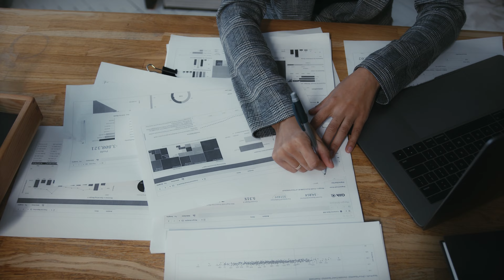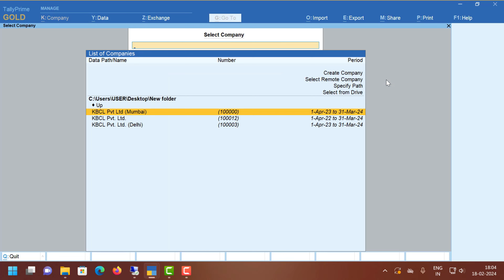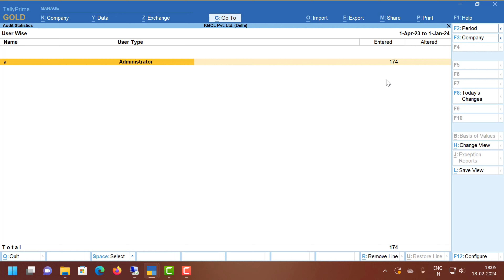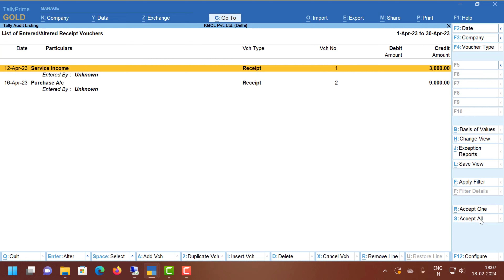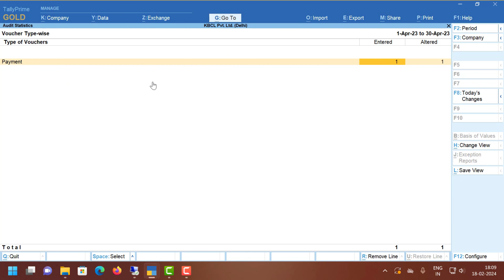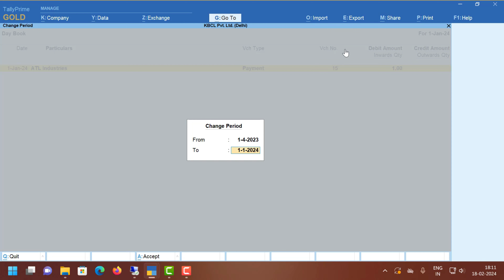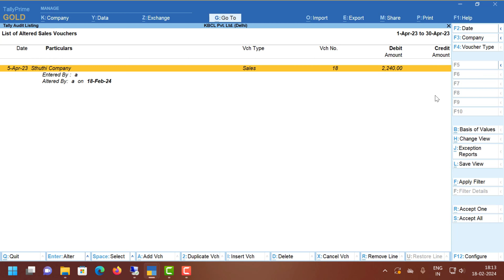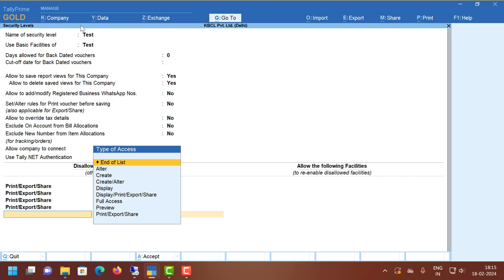ऐसे करें Data Audit - Vouchers - Ledgers | How to Audit in Tally prime | accounting data audit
How to audit data in tally prime, vouchers audit and ledgers audit in tally prime , then you can find which vouchers alter and delete in tally prime you can restore delete entry in tally prime, you can check who alter entry's in tally tally,
tally prime purchase entry
tally prime bill kaise banaye
tally prime 4.0 features
tally prime sales entry
tally prime me e invoice kaise banaye
gst return in tally prime
gstr 1 return filing
gstr 9c annual return
gstr1 kaise fill kare
gstr 2a reconciliation
how to reconcile gstr 2a in tally prime
how to reconcile gstr 2b in tally prime
how to reconcile gstr 2a in excel
how to reconcile gstr1 in tally prime
how to reconcile bank statement
how to reconcile gstr 9 annual return
how to reconcile ledger accounts
how to reconcile itc in gst
e invoice cancel kaise kare
e invoice and e way bill in tally prime
e invoice cancellation tally prime
e invoice in tally prime in tamil
e invoice api registration tally prime
how to restore deleted voucher in tally prime

💡 Why Learn GST in Tally Prime?
Tally Prime is not just an accounting software—it's a comprehensive GST compliance solution that empowers businesses to seamlessly navigate the complexities of the GST regime. Whether you're a small business owner, accountant, or tax professional, mastering GST in Tally Prime is essential for staying compliant and maximizing efficiency.
Are you ready to unlock the power of GST in Tally Prime? Look no further! In this comprehensive tutorial, we'll delve deep into everything you need to know about GST implementation, compliance, and optimization using Tally Prime.

1. Introduction to E-Invoicing in Tally Prime: An overview of what e-invoicing is and how it is implemented in Tally Prime.
2. Generating E-Invoices in Tally Prime: A step-by-step guide on how to generate e-invoices directly within Tally Prime.
3. Understanding E-Invoice Formats in Tally Prime: Explaining the various e-invoice formats supported by Tally Prime and how to choose the appropriate format for your business.
4. E-Invoice Compliance and Legal Requirements: Discussing the compliance requirements and legal aspects related to e-invoicing, and how Tally Prime helps ensure compliance.
5. Customizing E-Invoices in Tally Prime: Demonstrating how to customize the appearance and content of e-invoices generated through Tally Prime to match your business branding and requirements.
6. E-Invoice Integration with GST and Other Taxation Systems: Explaining how e-invoicing in Tally Prime integrates with GST (Goods and Services Tax) and other taxation systems to streamline tax compliance.
7. Managing E-Invoice Data and Records in Tally Prime: Tips and best practices for efficiently managing e-invoice data and records within Tally Prime, including archiving and retrieval.
8. Troubleshooting E-Invoice Generation Issues in Tally Prime: Common issues and errors encountered during e-invoice generation in Tally Prime, along with troubleshooting steps to resolve them.
9. Advanced E-Invoice Features in Tally Prime: Exploring advanced features and functionalities related to e-invoicing in Tally Prime, such as batch processing, bulk e-invoice generation, and automation.
10. E-Invoice Reporting and Analysis in Tally Prime: How to generate reports and perform analysis on e-invoice data within Tally Prime to gain insights into business performance and compliance.
Understanding GST in India: A brief overview of the Goods and Services Tax system in India, its objectives, and its impact on businesses.
Setting up GST in Tally Prime: Step-by-step instructions on configuring GST settings in Tally Prime to ensure accurate tax calculations and compliance.
Generating GST Compliant Invoices: Learn how to effortlessly create GST-compliant invoices within Tally Prime, including invoicing for interstate transactions and exports.
Filing GST Returns: Simplify your GST return filing process with Tally Prime's built-in capabilities. We'll cover everything from GSTR-1 to GSTR-9 and more.
GST Reconciliation: Discover how to reconcile your GST data with government records to identify discrepancies and ensure compliance.
GST Reports and Analysis: Leverage Tally Prime's robust reporting features to gain valuable insights into your GST transactions, liabilities, and credits.